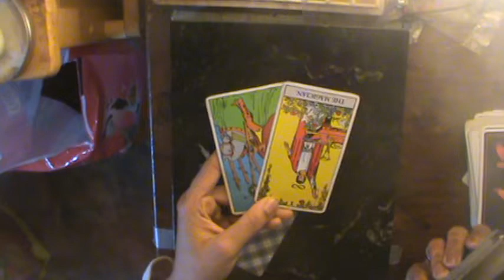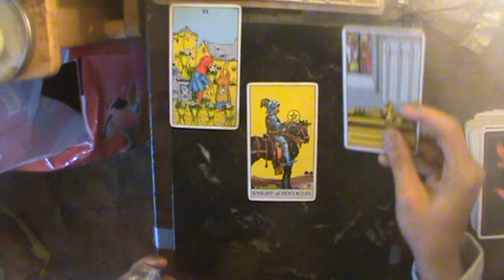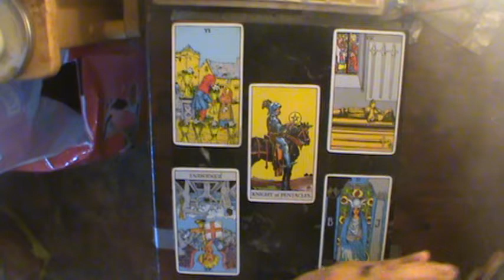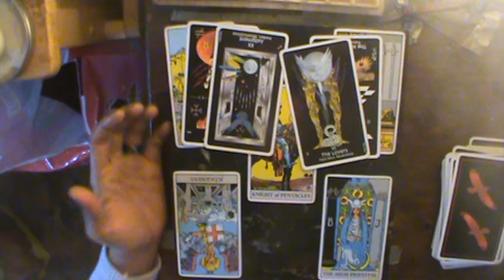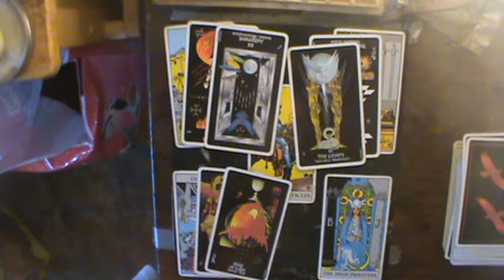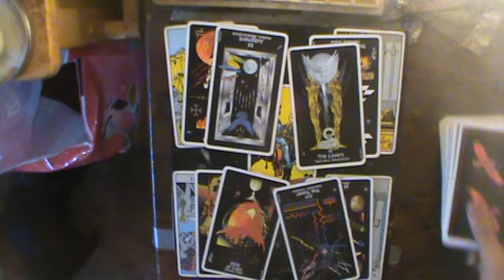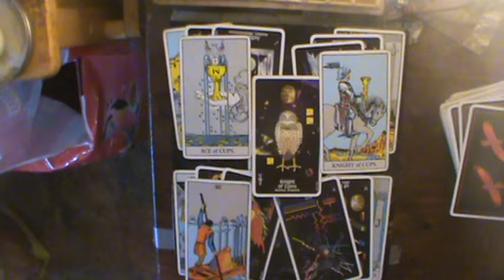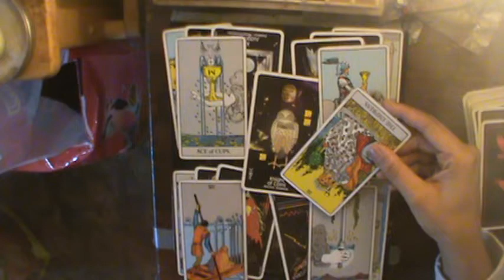Taurus New Year 2019 Reading